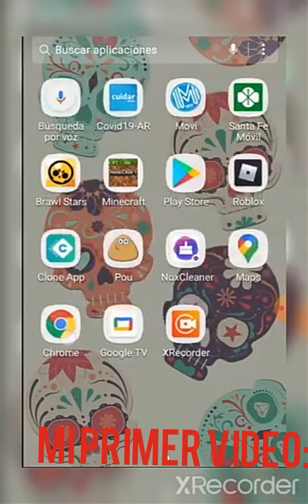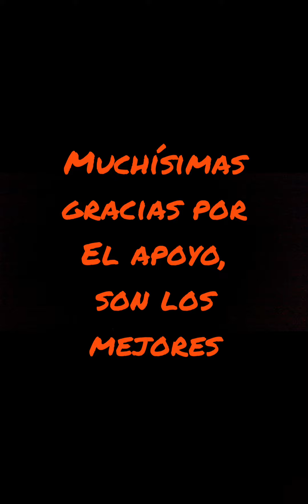Especial 1k suscriptores || recopilación de vídeos antiguos